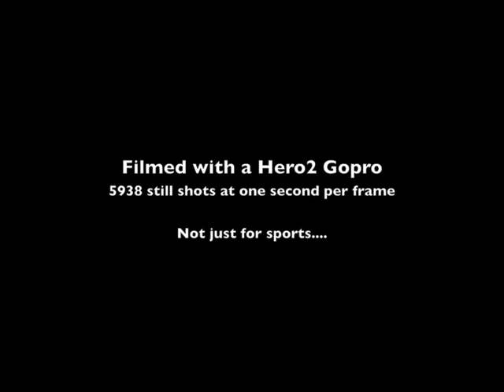pencils, inks and a little imagination...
My process from pencils to ink. It all starts with a blank sheet of paper a few red pencils and a big imagination.

Total time was about an hour and 30 mins. Shot it with a gopro hero 2 camera.